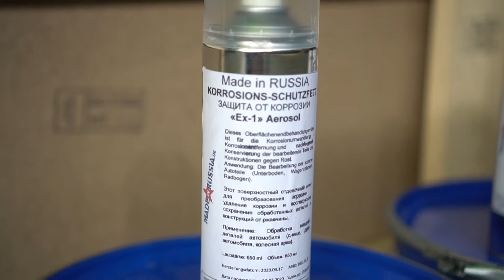Korrosionsschutzbehandlung des Autos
In diesem Film sehen Sie den Prozess der Korrosionsschutzbehandlung und einen Teil unserer Herstellung

uaz buchanka
uaz 452
uaz 469
uaz buchanka kaufen
uaz hunter
uaz kaufen
uaz patriot
uaz berlin
uaz auto
uaz auto kaufen
uaz anhängerkupplung
uaz ausbau
uaz anhänger
uaz aufstelldach
uaz anhängelast
uaz achsen
uaz-a 469
uaz-a 452
buy a uaz
uaz a la venta
uaz-a profi
elado uaz a
uaz a distancia
uaz a vendre
uaz fahrzeug
uaz pkw
uaz fahrzeuge
uaz bus
uaz buchanka camper
uaz buchanka offroad
uaz bus kaufen
uaz buchanka erfahrungen
uaz b
uaz b 469
uaz 469 b
b-m royale uaz llc
uaz camper
uaz camper kaufen
uaz campingbus
uaz camping
uaz cz
uaz car
uaz cabrio
uaz classic
c tierra uaz
napęd uaz c 360
c 360 4x4 uaz
c salud uaz
uaz deutschland
uaz diesel
uaz diesel kaufen
uaz deutschland kaufen
uaz dachträger
uaz dresden
uaz diesel umbau
uaz dachzelt
uaz d'occasion
uaz d'epoca
uaz ersatzteile
uaz expedition
uaz erfahrungen
uaz ebay kleinanzeigen
uaz elektro
uaz ersatzteile kaufen
uaz elektronische zündung
uaz ebay
vacharvum e uaz
vajarvum e uaz
uaz forum
uaz fahren
uaz felgen
uaz fahren harz
uaz furgon
uaz fahrzeuge kaufen
uaz forum 4x4
faz
faznet
fazit
fazana
faze
fazialisparese
faz abo
fazua
uaz geländewagen
uaz gebraucht
uaz geländewagen kaufen
uaz gaz
uaz getriebe
uaz getriebeöl
uaz global
uaz gasumbau
uaz g class
pubg uaz
uaz hunter kaufen
uaz händler
uaz hunter 2020
uaz hunter expedition
uaz hunter preis
uaz hunter test
uaz händler berlin
h-uaz
uaz importeur deutschland
uaz importieren
uaz in deutschland kaufen
uaz in russland kaufen
uaz importeur
uaz in polen kaufen
uaz in deutschland zulassen
uaz im gelände
uaz i sverige
niva i uaz
köpa uaz i sverige
uaz jeep
uaz jeep kaufen
uaz jubiläumsmodell
uaz jubiläumsmodell kaufen
uaz jeep neu kaufen
uaz jüterbog
uaz jeep gebraucht kaufen
uaz jubiläum
uaz kaufen polen
uaz kaufen deutschland
uaz kaufen neu
uaz kaufen berlin
uaz kastenbrot
uaz konfigurator
uaz krankenwagen
gaźnik uaz k 131
gaznik uaz k 126
uaz k 131
uaz lkw
uaz logo
uaz latdorf
uaz leipzig
uaz lichtmaschine
uaz lenkrad
uaz liebenau
uaz lpg
luaz
luaz 969
luaz kaufen
luaz schwimmwagen
luaz 967 kaufen
luaz 1302
luaz 969 kaufen
luaz 969m kaufen
uaz mir
uaz mobile
uaz motor
uaz made in russia
uaz mit wohnmobil
uaz modell
uaz mieten
uaz maße
muazzez ersoy
muazzam
muazzez abacı
muazzez ilmiye çığ
muazzam palast
muazzam ne demek
muaz
muazzez ersoy nereli
uaz neuwagen
uaz neu kaufen
uaz neu
uaz nva
uaz nederland
uaz neu kaufen deutschland
uaz nva kaufen
uaz neuruppin
uaz-n.ru
uaz offroad
uaz oldtimer
uaz orange
uaz offroad camper
uaz occasion schweiz
uaz official site
o.uazi schuhe
quazi
o.uazi buty
on.yazi shoes
has o haz
o yaz
uaz o lada
saviem tp3 o uaz 452
uaz österreich
uaz ölfilter
uaz öl
uaz öldruck
uaz ölkühler
uaz ölwannendichtung
ölfilter uaz 469
ölfilter uaz 2206
uaz patriot kaufen
uaz patriot 2020
uaz patriot 2019
uaz patriot diesel
uaz pritsche
uaz profi
uaz patriot erfahrungen
uaz p
uaz qualität
uaz qfb
uaz quito
uaz qiymeti
uaz qaz 69 satilir
uaz quimico farmaceutico biologo
uaz qfb inscripciones
uaz qiymetleri
quaz
quazar
quazi schuhe
quazien
quazip
qazzaz
quazepam
uaz rosenheim
uaz ru
uaz russland
uaz reisemobil
uaz rif
uaz russischer geländewagen
autoreifen
autoradio
uaz r
day r uaz 452
uaz shop
uaz sgr
uaz suv
uaz sitze
uaz spartan
uaz simbir
uaz schwab
automotores uaz s.a. de c.v
uaz transporter
uaz tigr
uaz tuning
uaz teile
uaz tigr kaufen
uaz treffen 2020
uaz truck
uaz tschechien
tuazar
uaz t-shirt
uaz t-rex
t-uaz-01fc
t-uaz-01f
t-uaz-03h
uaz umbau
uaz ukraine
uaz ua
uaz usato
uaz-upi
uaz usa
uaz usate
uaz uk
u-uaz
uaz u sumi
uaz ülés
uaz ülés eladó
uaz üzemanyagtartály
marmara üniversitesi yaz okulu
uaz 452 ülés
uaz van
uaz vergaser
uaz verbrauch
uaz versicherung
uaz vergaser einstellen
uaz verdeck
uaz ventile einstellen
uaz v8
v-uaz27a
uaz v tashkente
prepa v uaz
prepa v uaz jerez
logitech v-uaz27a driver
kupit uaz v moskve
продажа уаз в ереване
uaz wohnmobil
uaz wohnmobil kaufen
uaz wiki
uaz werk
uaz welt
uaz website
uaz werkstatt
uaz wohnmobil preis
waz
waz essen
waz bochum
waz online
waze
waz duisburg
waz witten
waz gelsenkirchen
uaz xstep
uaz xobor
uaz xanter
uaz xanter 2019
uaz xe
uaz xaxer
uaz xunter
uaz xanter cena
uaz youtube
uaz ya3
uaz yamal atv
uaz yaroslavl
uaz yerevan
uaz yamal
youtube uaz
uaz youtube 469 bi
uaz zubehör
uaz zülpich
uaz zuverlässigkeit
uaz zu verkaufen
uaz zehdenick
uaz zulassung deutschland
uaz zu kaufen gesucht
uaz zündung einstellen
z-uaz
uaz z wojska sprzedam
uaz z wojska na sprzedaż
uaz z silnikiem perkinsa
kupie uaza z wojska
uaz z wojska
uaz z demobilu
uaz z silnikiem bmw
uaz 0w40
uaz hunter 0-100
uaz 3303-01
uaz patriot 0-100
uaz motor oil 0w-40
uaz hunter km 0
uaz motor oil 0w-40 арктическая серия
uaz trackid=sp-006
uaz 1970
uaz 1980
uaz1
uaz 1960
uaz 1965
uaz 1950
uaz 1989
uaz 1967
1 uaz 469 b
uaz 1